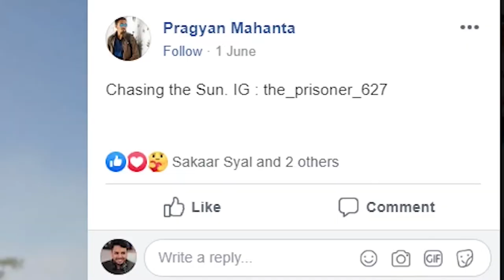Beautiful Life Is Strange Cosplay | GamerConnect Community Showcase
Apart from the everyday clips, montages, screenshots and what not, we also have COSPLAY! Our GCArmy has an awesome group of cosplayers and GaminMadness is there to showcase these amazing creations